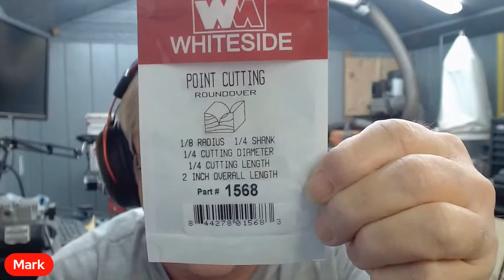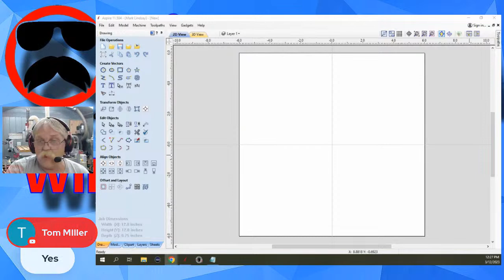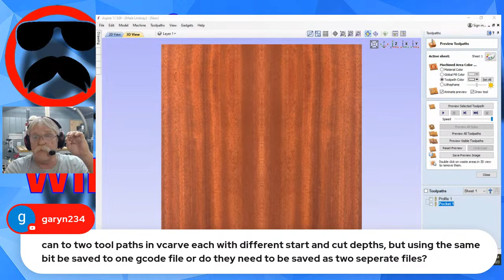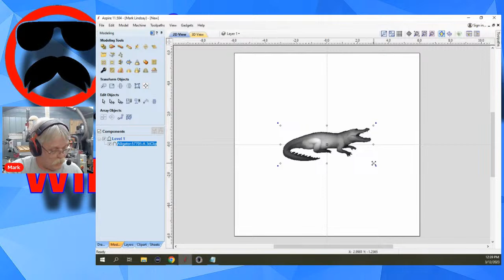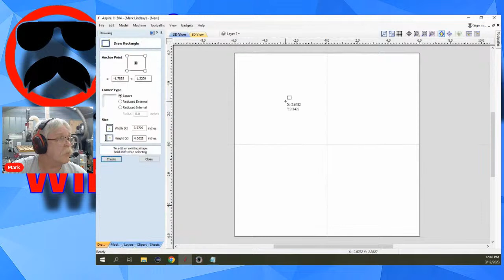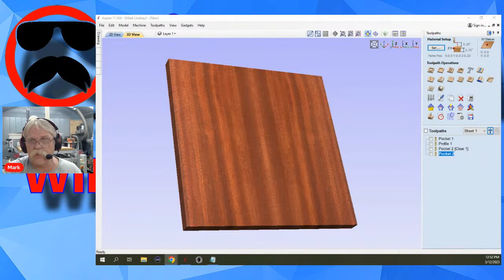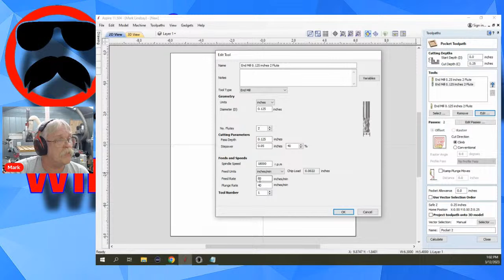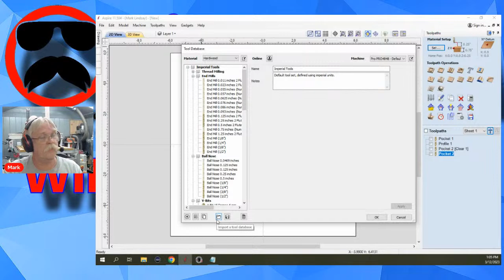Live Q&A #182 – Open Q&A - Bowl Bits and Roundover Bits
Live Q&A #182 – Open Q&A

More down here ↓↓↓ Click MORE!

This week is an Open Live Q&A where I'll answer your general CNC or Vectric Software questions.
So, join me at Noon Pacific Time, 3 pm Eastern Time for this week’s Live Q&A, and get your questions answered!

Link to Whiteside 1568 1/8 inch Radius Point Cutting Roundover Bit

Link to Whiteside 1374 1/2 inch shank, 3/4 inch Diameter, 1/4 inch Radius Bowl and Tray Bit

Here’s a link to a YouTube page that gives you more info about Channel Memberships, how to join, upgrade or downgrade your membership, or how to cancel your membership

Please remember that I am NOT a CNC expert, and I cannot help you troubleshoot your CNC router. Every CNC router, controller, and controller software is different. Your best option is to contact your CNC manufacturer’s Tech Support division, or look for a Support Forum or Support Community through their website. They are the people who know your machine best, while I would only be guessing.